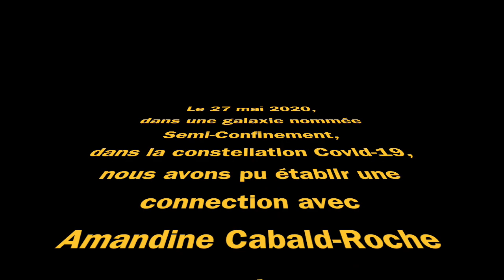Amandine Cabald-Roche, Gaëtan Martin, Crawfish Wallet, JAZZ360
Que vive la musique, nous en avons bien besoin ! Restez à portée de Jazz360, sur notre , sur Facebook ou sur Instagram, vous écouterez chaque jour les créations de nos artistes et dans les entrevues réalisées par Carole Simon-Tocah, ils nous parlent de cette expérience hors du commun. Merci pour votre soutien et vos témoignages d'attachement au festival JAZZ360, on ne lâche rien !
Aujourd’hui Amandine Cabald-Roche et Gaëtan Martin, Crawfish Wallet, enregistré le 27 mai 2020.

Notre Festival Jazz360 du mois de juin, nous l’attendions avec impatience : le groupe toulousain Høst , aux couleurs de fjord norvégien et de forêts d’automne et le jeu dialogué de Rémi Panossian & Nicolas Gardel Duo ; les envolées du Nefertiti Quartet et l’envoûtant Sylvain Rifflet avec son Troubadours Quartet pour les têtes d’affiche du 5 et du 6 juin ; et nous espérions le beau temps pour profiter des nombreuses formations venues illuminer les sept jours de Festival que Jazz360 proposait en cette année 2020 : Le IEP Quartet + Strings, Christian Paboeuf Quartet, The Bushmen, Cissy Street, le Big Band Carrément Jazz de Lormont, Tribal Poursuite, Crawfish Wallet, Mathieu Chazarenc "Canto" quartet, The Ambrassadors (concert Scènes d'été de la Gironde), Swing Affair... Suite à l'interdiction de rassemblements liée au Coronavirus , nous sommes malheureusement dans l'obligation de reporter la 11ème édition de Jazz360 à la période du 3 au 13 juin 2021. Nous discutons avec les artistes pour qu'ils puissent être reprogrammés intégralement en juin 2021, ce qui est à ce jour en très bonne voie.